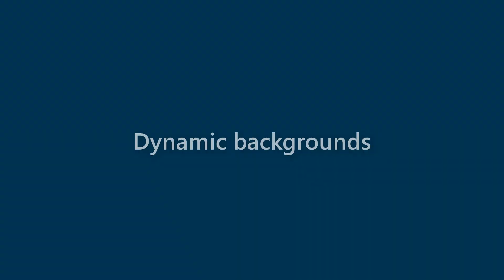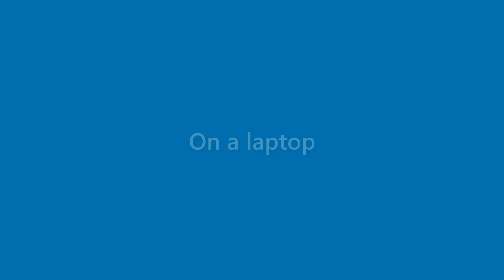Neal Whitfield - appearance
Name Look - Neal Whitfield - appearance. In this video we present "Neal Whitfield" name look and feel in various scenarios.
This video will cover:
How does "Neal Whitfield" look as a personal letterhead?
How does "Neal Whitfield" look on a business card?
How does "Neal Whitfield" look on a computer/laptop screen?
How does "Neal Whitfield" look with different background colors?
How does "Neal Whitfield" look with various fonts?